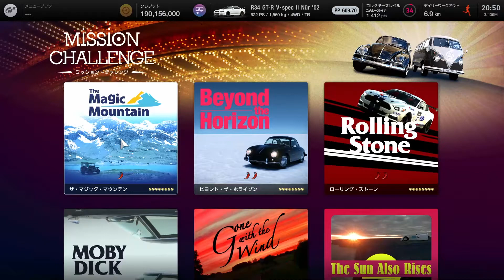[GT7] ミッション「ゴーン・ウィズ・ザ・ウィンド(オールゴールド)」前編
ミッション「ゴーン・ウィズ・ザ・ウィンド」
オールゴールド
アシスト：ABS弱のみ
たまにトラコンON

ハンコン：Thrustmaster T300RS GT